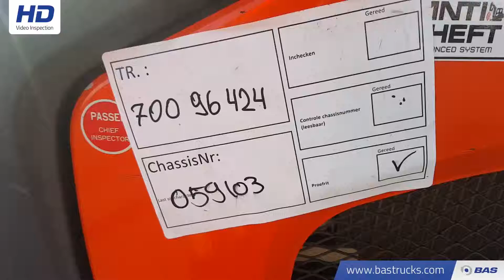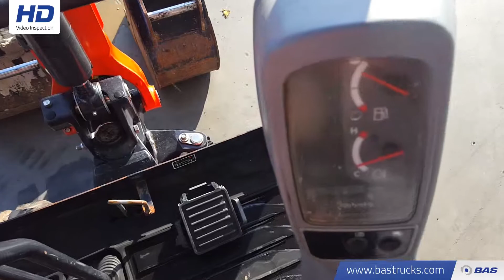70096424 Kubota KX016-4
Kubota KX016-4